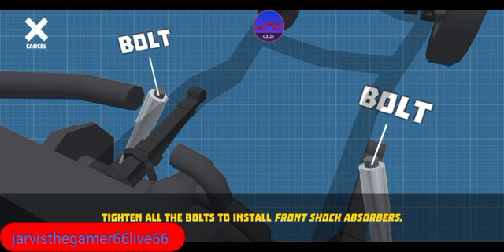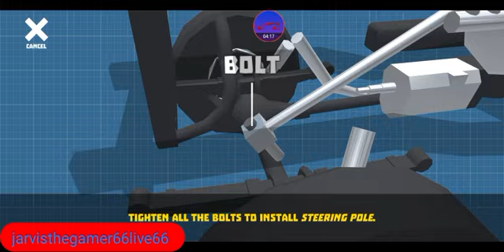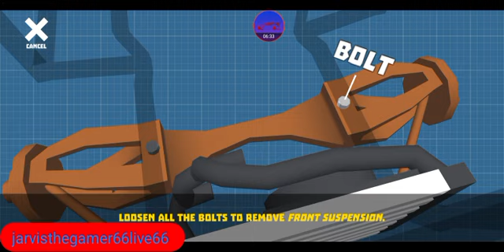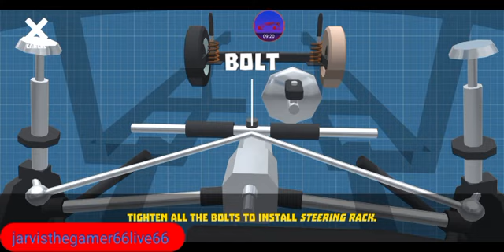6 March 2024